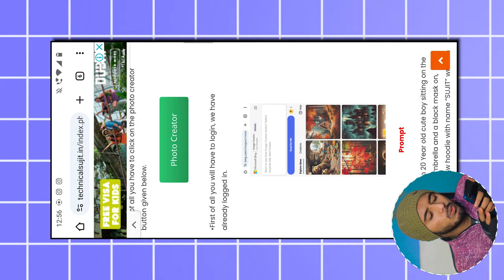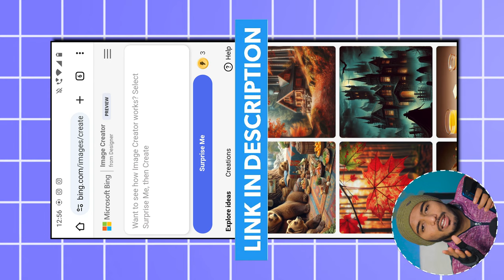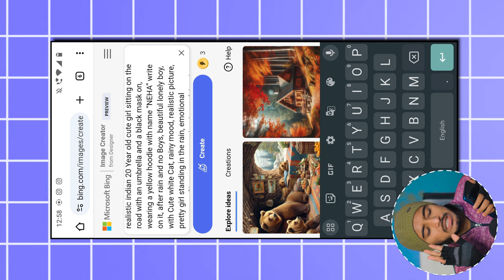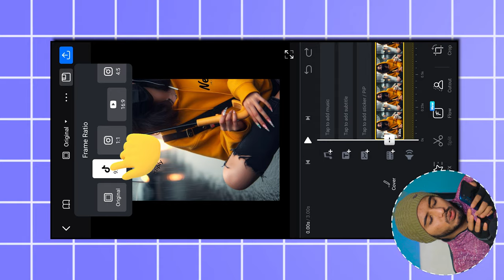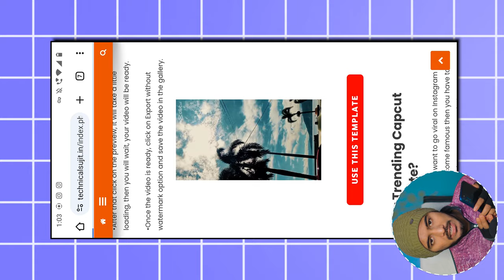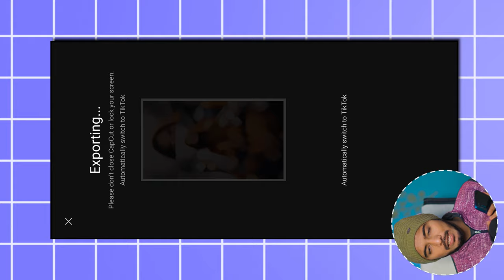Umbrella Boy Girl T-Shirt Name Video Editing | Instagram Trending Umbrella Boy Ai Photo Editing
YOUR QUERIES...

Technical Sujit
From - Bihar ( India ) technicalsujit @technicalsujit @technicalsujitreels @technicalsujiteditor